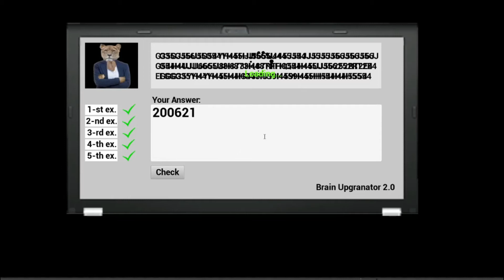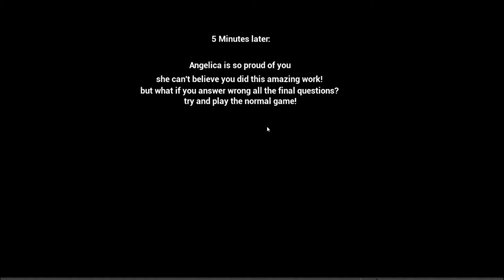What??? Correct Answer??? - ACHS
Coming in 0.0.1.5